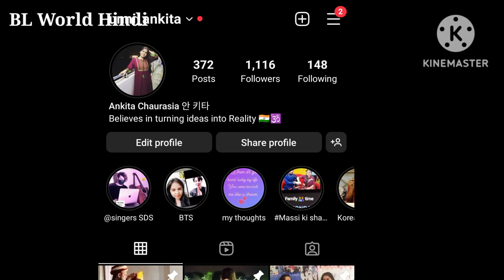Build Jakapan Private Chat leaked Explained in hindi